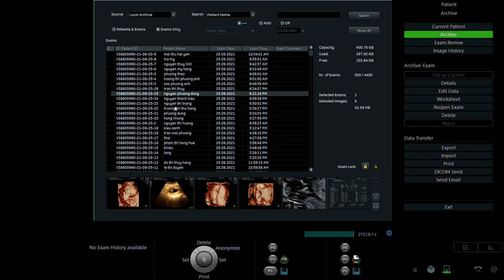TRẦN THỊ THÚY 1987 p1 02